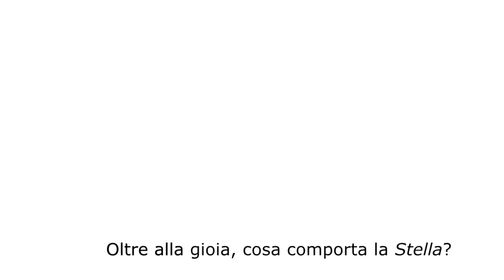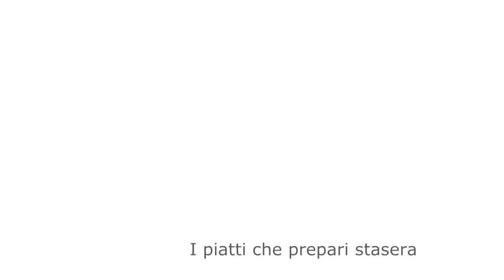popEating - Diego Rigotti - Maso Franch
popEating intervista Diego Rigotti, Chef di Maso Franch a Giovo (TN) - 1 Stella Michelin - Leggi l'articolo su